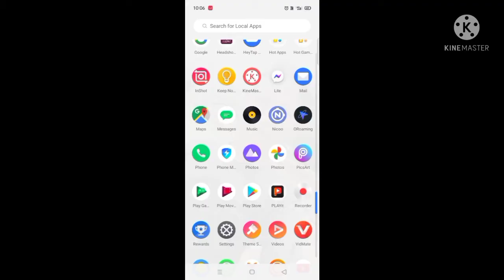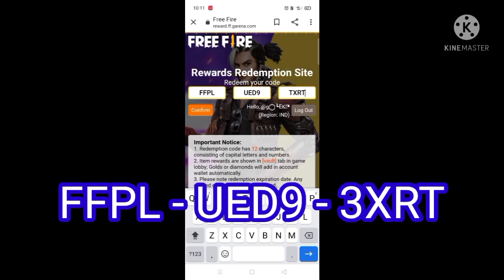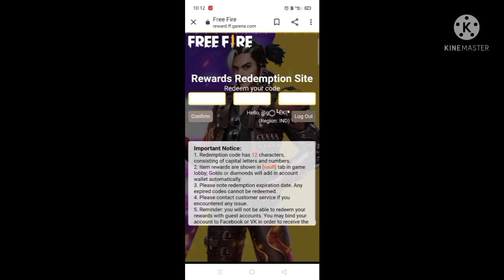free reward Gerena Free fire